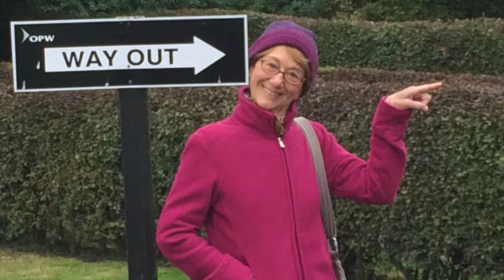I Couldn't Love You More, But I Do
Wrote this for my beautiful wife, Rita Ray. I recorded it at home, playing guitar, fiddle, and singing. We've been married 23 years, though the pictures probably start sometime in the early aughts (my first digital camera).